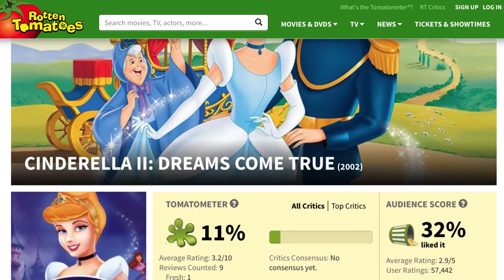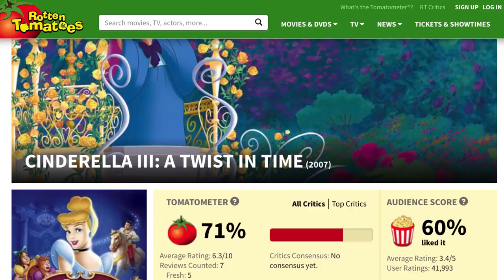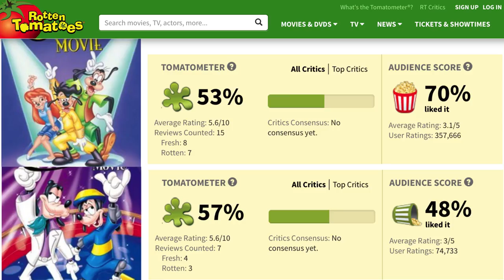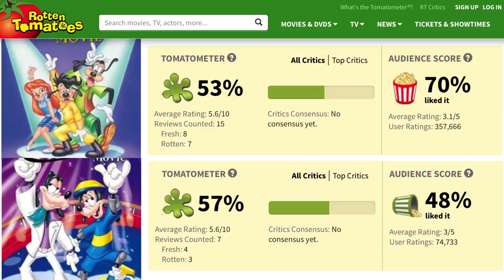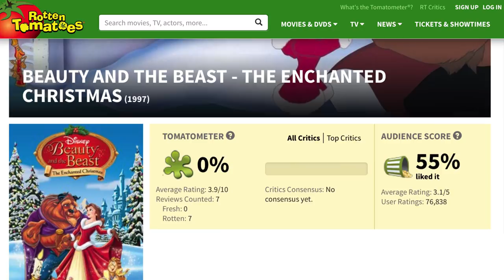Disney Movie Sequels You Never Knew Existed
Disney’s animated films usually wrap up their stories quite nicely by the end, leaving little room for any kind of follow-up, but the 1990s and early 2000s saw a string of direct-to-video sequels to Disney classics.

Sure, they were made on a small percentage of the budget of the original films, but kids would see titles like Cinderella II or Return to Neverland and beg their parents to buy them so they could see the continuing adventures of their favorite characters.

Let’s take a look at some Disney movie sequels that even die-hard fans may not know about.

Cinderella II: Dreams Come True | 0:00
Return to Never Land | 1:23
An Extremely Goofy Movie | 2:11
The Jungle Book 2 | 3:05
Kronk's New Groove | 3:55
Beauty and the Beast: The Enchanted Christmas | 4:49